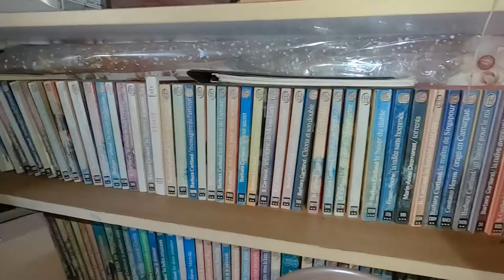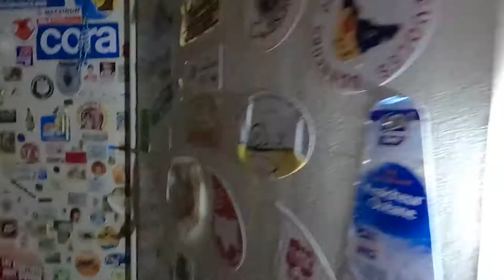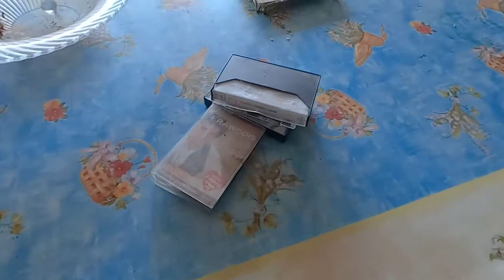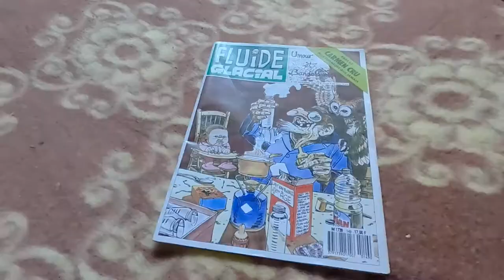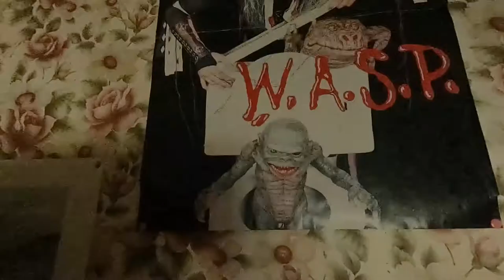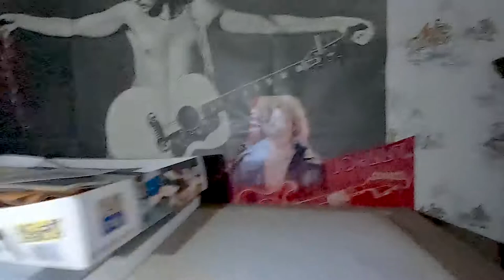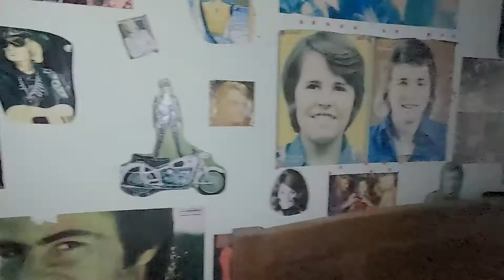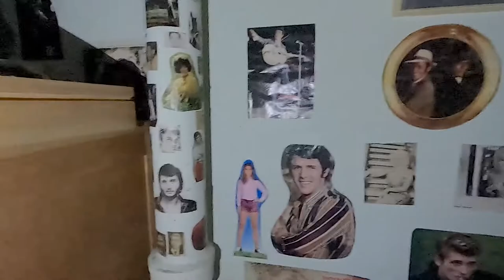Triste histoire dans la Maison du Prédateur - Urbex Visite 23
Une maison avec une sombre histoire...